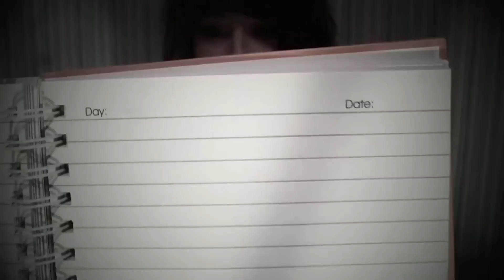HOW TO KEEP YOUR GOALS & ASPIRATIONS!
What are your goals and aspirations for this year? Did you get up to anything exciting over the new year? Let me know!

Skype me: NinkComPoop

ALL music used is uncopyrighted and license free. All songs are available to download for free